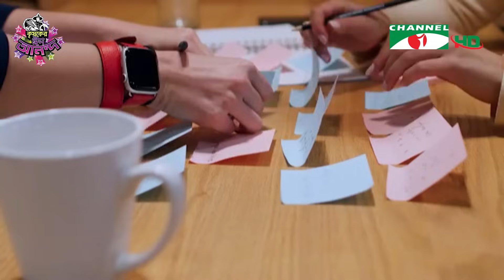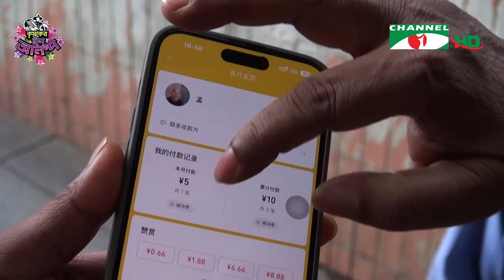কিউআর কোড স্ক্যান করে দেওয়া হচ্ছে ভিক্ষা | Shykh Seraj | Channel i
সম্পূর্ণ ভিডিও-